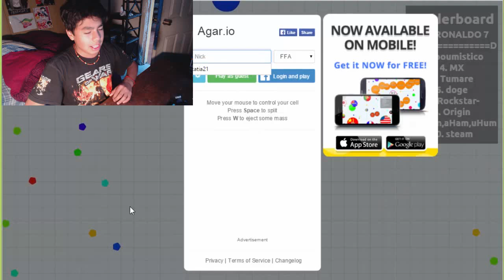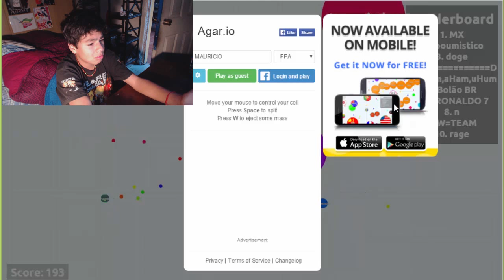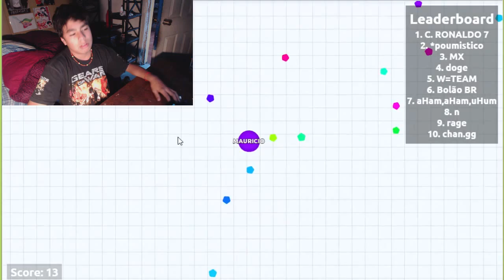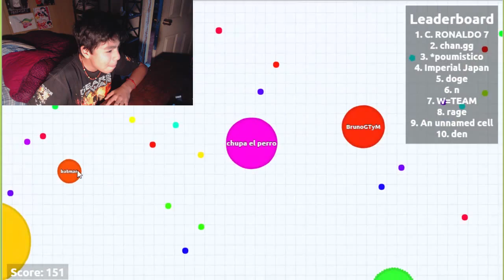agar.io maldito .l.